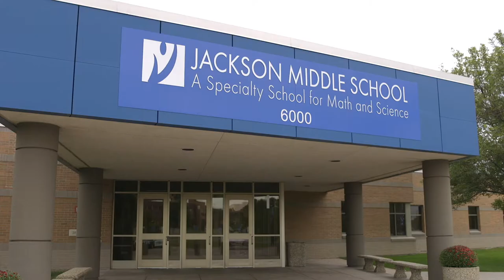Referendum 2017: Fit for the Future plans for Champlin Park cluster schools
Safety, security, space, and quality maintenance in Champlin Park cluster schools.